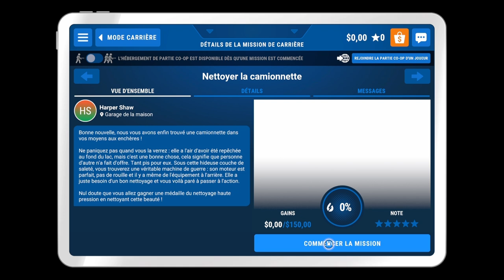IL FAUT TOUT NETTOYER (Powerwash Simulator)